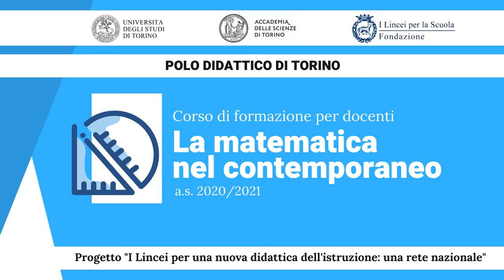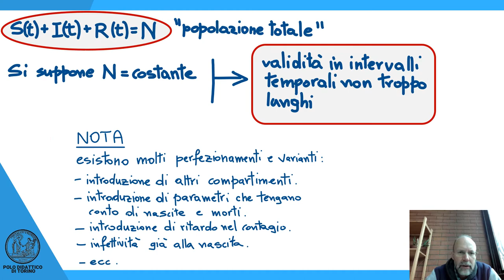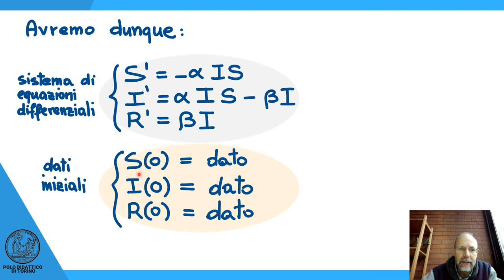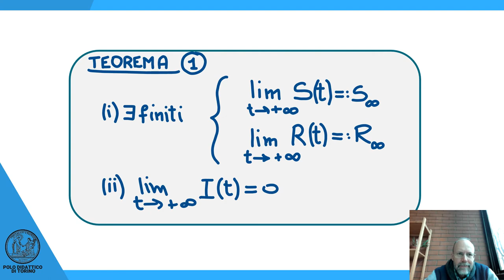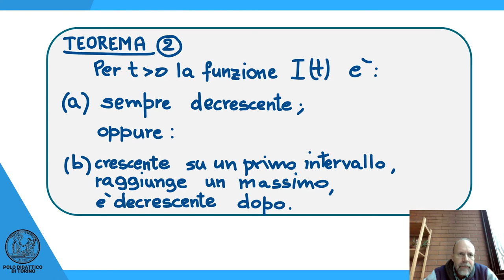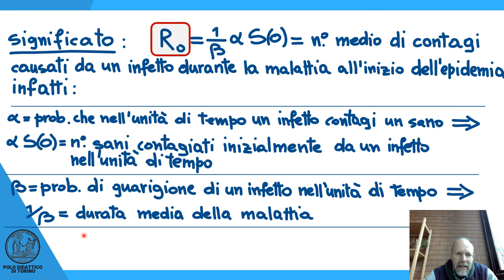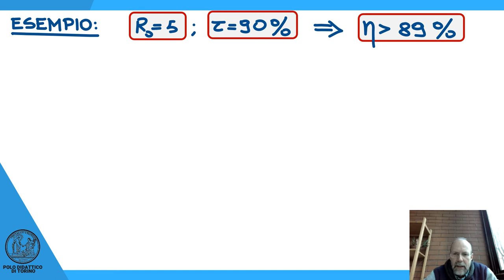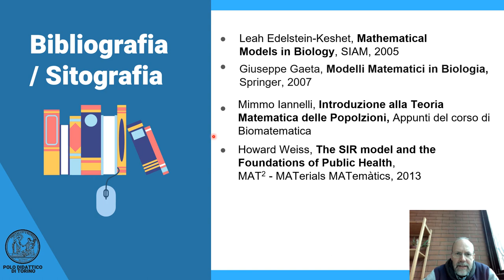Paolo Boggiatto, Modelli matematici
Nell’a.s. 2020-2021 l'Accademia delle Scienze, in collaborazione con la Fondazione I Lincei per la Scuola e il MIUR, ha organizzato un corso di aggiornamento destinato ai docenti di scuole secondarie di secondo grado intitolato La matematica nel quotidiano. Il Prof. Paolo Boggiatto ha tenuto una lezione dal titolo Modelli matematici.